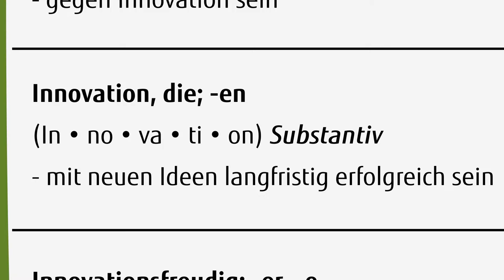Landesweite Innovationswerkstatt NRW - ein FLAT DESIGN Erklärfilm von EXPLANIDEO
Für NRW Touristik e.V. durften wir ein Video produzieren. Es ist ein FLAT DESIGN Video, das Innovation im Tourismussektor erklärt.

Sprache: Deutsch

Stil: FLAT DESIGN